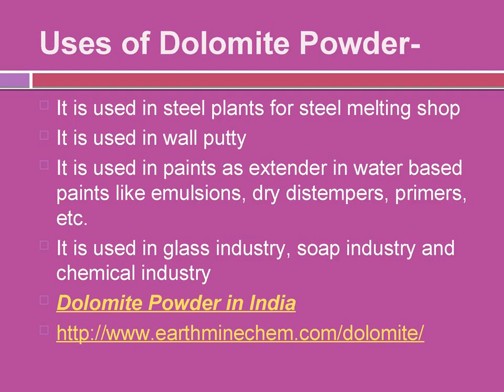Best Dolomite Powder in India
Earth MineChem offer Dolomite Powder in India. We are leading company in the field of minerals suppliers. We are manufacturer, supplier and exporter of Dolomite powder in India. We offer Dolomite powder in best quality range. Our company brand is best in the sector of manufacturing excellent quality dolomite.

Earth MineChem provides quality Dolomite Powder is manufactured making use of superior-grade carbonate rocks, sourced from the approval vendors of the industry.
Dolomite powder is quality checked on numerous parameters by quality inspection. The powder can be availed by our patrons from us at rock bottom best prices. The powder provided premium quality compounds and pioneered techniques under the supervision of our industrial client.
Earth MineChem is recognized as an affluent entity, engaged in offering a Dolomite Powder. Offered product is highly suitable for industrial applications and acclaimed by the clients for its quality and we offering best quality dolomite powder. Carbonate rocks contains sufficient amount of minerals in the crystal form.

Uses of Dolomite Powder-
  It is used in steel plants for steel melting shop
  It is used in wall putty
  It is used in paints as extender in water based paints like emulsions, dry distempers, primers, etc.
  It is used in glass industry, soap industry and chemical industry

Earth MineChem offer excellent dolomite mineral on the basis of their processing techniques financial condition, market reputation, delivery of the products, quality of the minerals and chemicals, client-focused approach, etc.

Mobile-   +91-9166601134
Address-  4th Floor, 29-gurudwara Marg, Alka Hotel Road, O/s Dehligate, Udaipur, Rajasthan - 313001, India